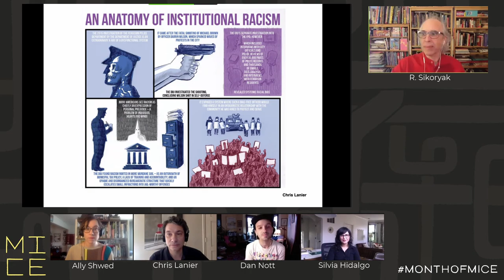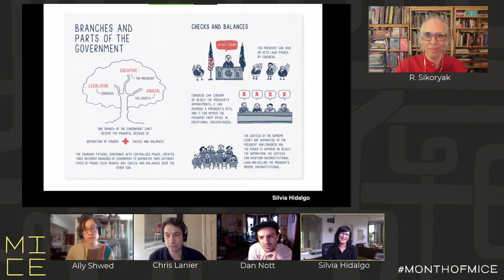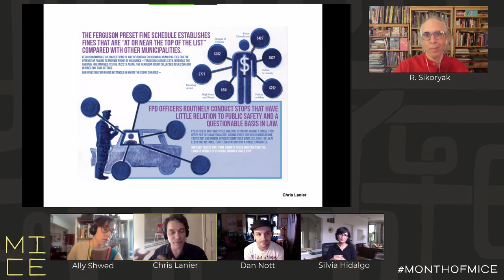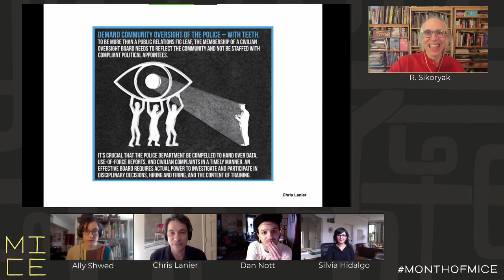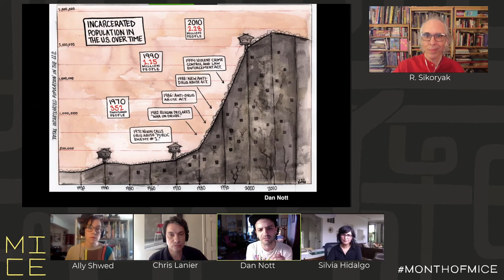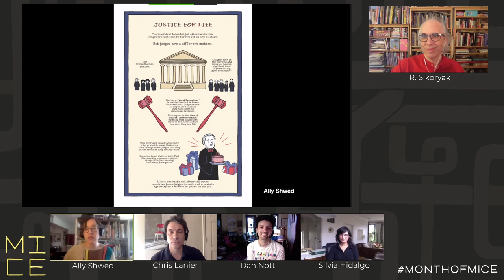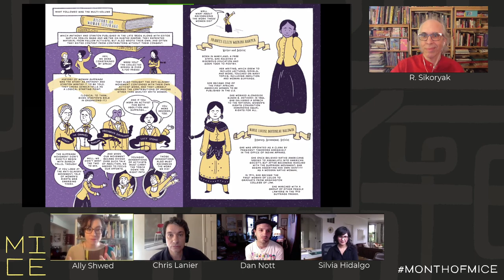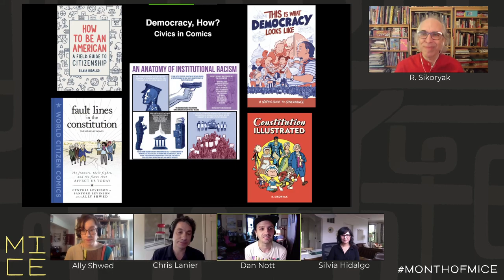MICE 2020: Democracy, How? Civics in Comics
Originally streamed as part of the MonthOfMICE virtual comics festival. About the Massachusetts Independent Comics Expo

Our roles and responsibilities as citizens have never been more fraught than they are today, complicated by the perpetual tsunami of information and interpretation provided by the various media: truths, falsehoods, and the murky grey areas in between. Luckily, there are comics! This panel is a discussion with creators who have used the form to explore, explain and illustrate histories and processes that are vital to the understanding of our institutions, and the performance of our civic duties.

Moderator: R. Sikoryak Panelists: Ally Shwed, Chris Lanier, Dan Nott, Silvia Hidalgo